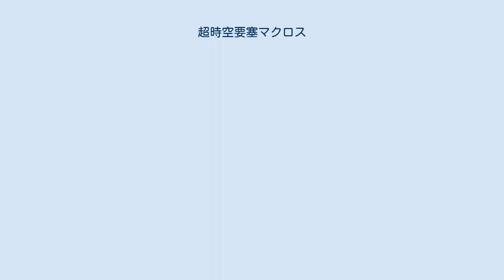超時空要塞マクロス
『超時空要塞マクロス』（ちょうじくうようさいマクロス）は、スタジオぬえ原作、タツノコプロ・アニメフレンド制作による日本のロボットアニメ。
テレビシリーズアニメとして1982年10月から毎日放送（MBS）製作、TBS系列で放送された。
 「超時空シリーズ」および「マクロスシリーズ」の第一作で、「マクロスシリーズ」の確立後は「初代マクロス」と称することもある。
 『宇宙戦艦ヤマト』や『機動戦士ガンダム』により隆盛した1980年代前半のアニメブームを象徴する作品のひとつ。
ロボットアニメにSF、ラブコメ、アイドルといった当時の若者文化の流行をちりばめた個性的な作風が特徴である。
 放送開始後、ファンの支持や関連商品の好セールスを受け、13話の延長が決定し、当初予定の23話（半年2クール）から36話（9か月3クール）へ延長。
さらに放送終了翌年の1984年、劇場作品『超時空要塞マクロス 愛・おぼえていますか』が公開され、その人気を決定付けた。
 その後も本作のスタッフが関わり、世界設定や基本要素を継承する形で「マクロスシリーズ」の作品が発表されている。
 本作が『ヤマト』や『ガンダム』と大きく異なるところは、制作側スタッフとしてSFもしくはアニメーションなどのファンないしファンダムの層からアニメ業界に入ってきた若いスタッフが数多く参加していることである。
 メカニックデザイン・絵コンテ・監修担当の河森正治、キャラクターデザイン担当の美樹本晴彦らは慶應義塾高等学校からの同級生であり、本作の企画をまとめる中心となった。
河森や、本作で脚本家デビューした大野木寛は本作の放送中は慶應義塾大学の学生だった。
劇場版の制作時には、河森は共同監督に抜擢されている。
また、平野俊弘（現：平野俊貴）、板野一郎ら既にキャリアのあったアニメーターも、本作をきっかけに注目を集めることとなった。
プロ以外にアマチュアの学生も参加しており、山賀博之は本作で演出家デビューし、庵野秀明や前田真宏、貞本義行は原画を担当している。
 これらの若いスタッフは作品に「自分達が観たいものを作る」という実験的な方向性を持ち込み、結果的に視聴者層と世代感覚を共有することになった。
また、その姿勢やセンスを認め、力を引き出した人物がアートランド社長も務めたチーフディレクターの石黒昇だった。
 SFビジュアル分野で活躍し、ロボットアニメ作品を支えてきたスタジオぬえによって企画された作品として、リアリティを感じさせる精巧なデザイン・設定が注目を集めた。
『ガンダム』以後の一大ムーブメントの影響下にあった時代の作品であり、当時の水準では十分にリアルといえるSF考証・軍事考証に基づいて運用されるロボット兵器が多数登場するため、「リアルロボットもの」作品のひとつと言える。
 作中に登場する可変戦闘機バルキリーや陸戦兵器デストロイドは、戦闘機や戦車などの現用兵器がマクロスより解析された異星の超科学（オーバーテクノロジー）により発展したものと設定されている。
『ガンダム』のモビルスーツ以降、人型巨大ロボットが軍事用兵器の一つとして登場するためのSF的設定（理由付け）がなされるようになり、人型巨大ロボットもまた量産される工業製品という性質を持たされるようになった。
この傾向を促進したのが「スタジオぬえ」が関わったムック本『ガンダムセンチュリー』であり、ミノフスキー粒子やAMBACなどの架空理論でモビルスーツの存在理由を説明した。
本作では「人間が身長10mを超える巨大異星人に対抗するために使用する」と説明しているが、河森は「ひと目見て、納得というか、あきらめてもらえる方法として」考案したと述べている。
 SFアニメとしては異星人とのファーストコンタクトを扱っている点や、異星人を地球に招き入れたことを理由に、マクロスや市民が地球を放逐される流れなど、『伝説巨神イデオン』に近いものがある。
一方で、従来は異星人側から攻撃してくる所を図らずも人類側から先制攻撃してしまう点や、地球から進撃するのでなくいきなり遠方に飛ばされて地球に帰還しようとする点など、従来のパターンを破る試みも行われている。
 一話を通してまったく主人公が出撃しない、戦闘シーンがまったくないといった回も珍しくないなど、戦争ものの...